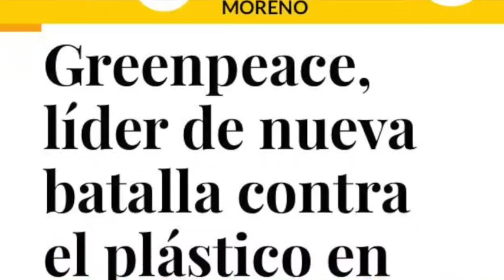MiPunto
Semana del 4 al 10 de noviembre de 2018

Facebook: Harry Giovanny González García